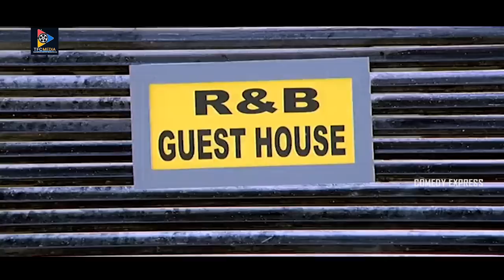పట్టపగలే ఫిగర్ తో ఎంజాయ్ చేస్తావా ఈ బండిది ఏఊరు? ఇది నాపెళ్ళాం రా ఇడియట్ | Comedy Express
Watch & Enjoy పట్టపగలే ఫిగర్ తో ఎంజాయ్ చేస్తావా ఈ బండిది ఏఊరు? ఇది నాపెళ్ళాం రా ఇడియట్.